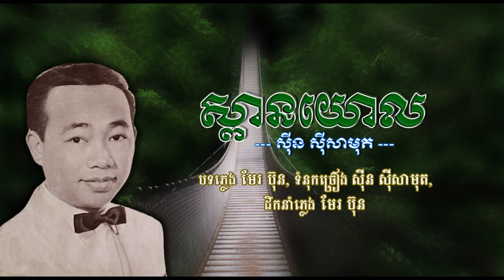ស្ពានយោល - ស៊ីន ស៊ីសាមុត - Spean Yoal - Sinn Sisamouth